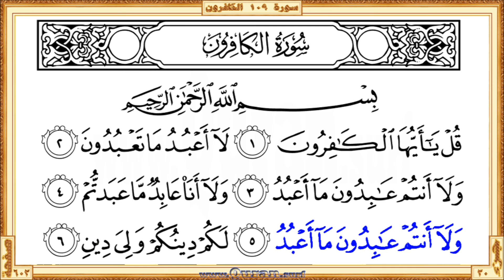Surah 109 Al-Kafiroon: HD video || Reciter: Mishary Al Afasi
Surah Al-Kafiroon - Beautiful HD video view on your screen. We give kids and others a great way to learn Qur'an. The video shows highlighted the Qur'an portion along with the beautiful and heart shuddering recitation by Mishary Al Afasi. The Qur'an is showing in full-screen as per the print copy of Mus'haf.

• Short URL for this video from Quran.surf (included easy navigation links)